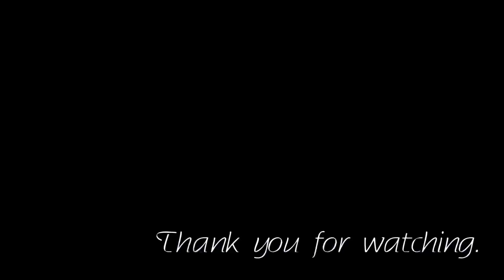October 🎀.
Welcoming October with the new setup supporting breast cancer awareness on my Gsxr 600.